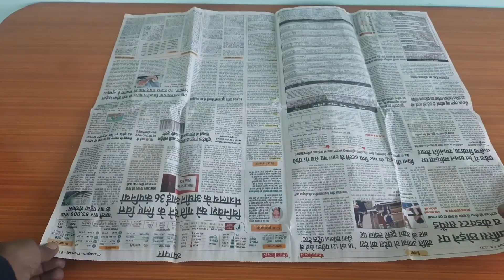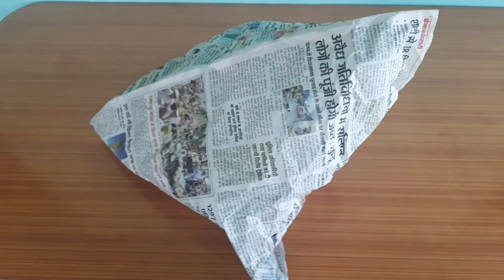How To Make Hot Air Balloon At Home/ अखबार से घर पर हॉट एयर बलून कैसे बनाये?